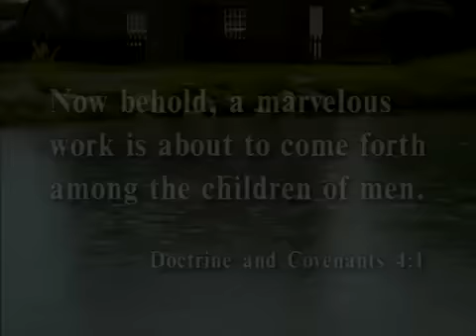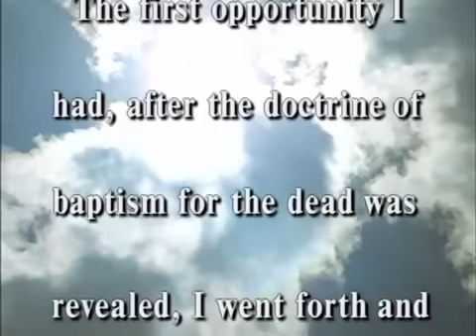The Search for the Truth: Wilford Woodruff (Full Version)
A wonderful video that speaks to the Apostasy and Restoration of the Gospel.